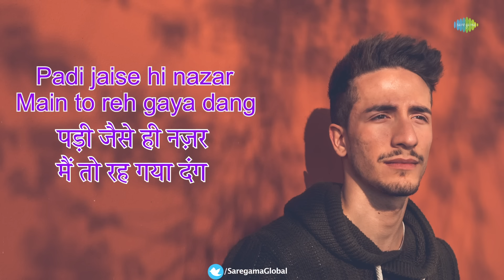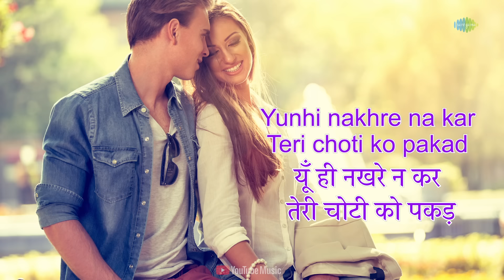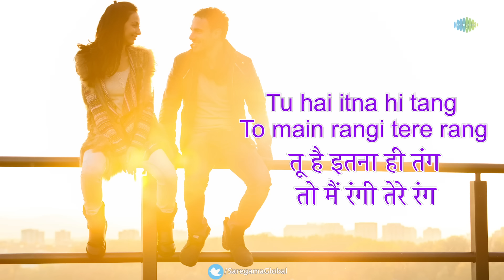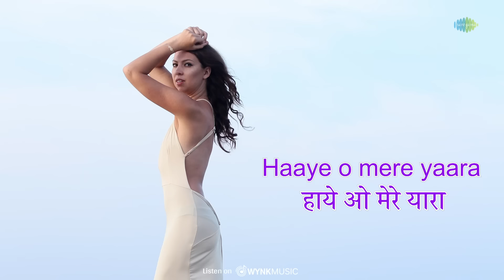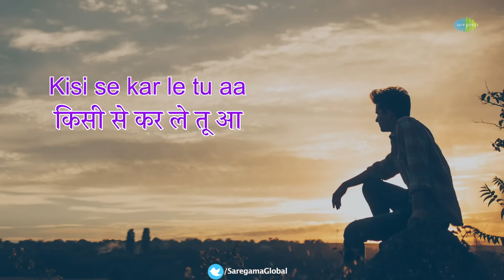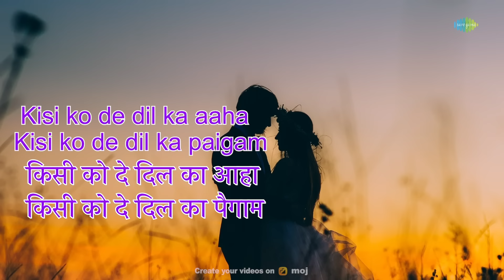Tera Phoolon Jaisa Rang - Lyrical Video | Kishore Kumar | Lata Mangeshkar | Rishi Kapoor | Neetu S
Sing along with this beautiful song "Tera Phoolon Jaisa Rang " sung by Kishore Kumar and Lata Mangeshkar

Credits:

Singer: Kishore Kumar,Lata Mangeshkar
Lyricist: Sahir Ludhianvi
Music Director: Khayyam